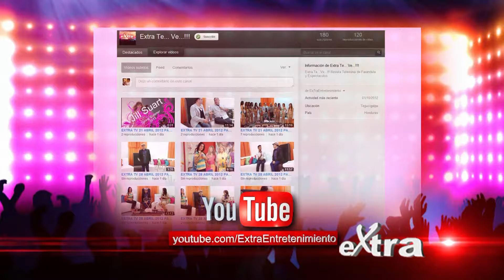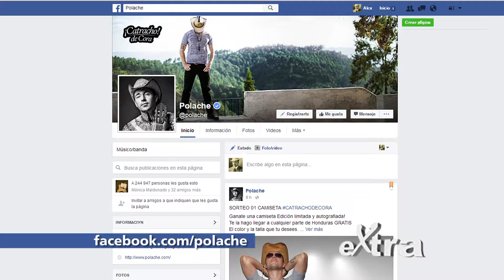Extra..Te..Ve..!! 16 de Julio 2016 - Parte 2